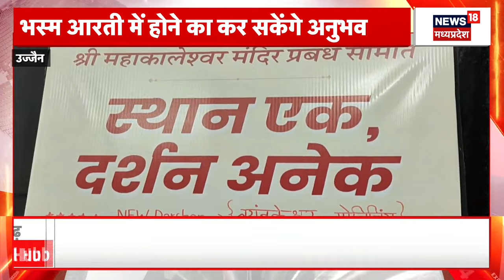Mahakal के भक्तों के लिए बड़ी खुशखबरी, वर्चु्अली कर सकेंगे बाबा के दर्शन | Breaking News | Top News